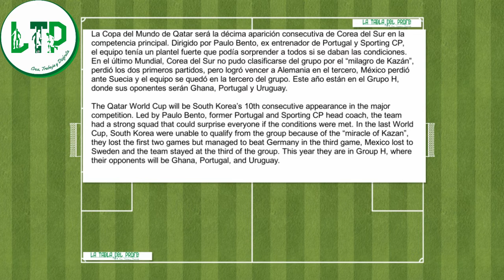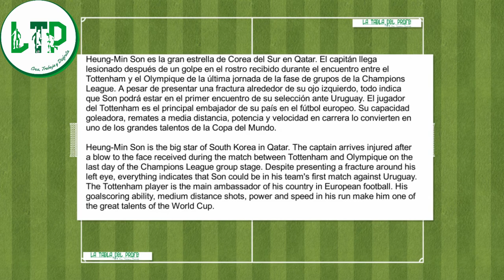COREA DEL SUR/KOREA REPUBLIC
La Copa del Mundo de Qatar será la décima aparición consecutiva de Corea del Sur en la competencia principal. Dirigido por Paulo Bento, ex entrenador de Portugal y Sporting CP, el equipo tenía un plantel fuerte que podía sorprender a todos si se daban las condiciones.
En el último Mundial, Corea del Sur no pudo clasificarse del grupo por el “milagro de Kazán”, perdió los dos primeros partidos, pero logró vencer a Alemania en el tercero, México perdió ante Suecia y el equipo se quedó en la tercero del grupo. Este año están en el Grupo H, donde sus oponentes serán Ghana, Portugal y Uruguay.

The Qatar World Cup will be South Korea’s 10th consecutive appearance in the major competition. Led by Paulo Bento, former Portugal and Sporting CP head coach, the team had a strong squad that could surprise everyone if the conditions were met. In the last World Cup, South Korea were unable to qualify from the group because of the “miracle of Kazan”, they lost the first two games but managed to beat Germany in the third game, Mexico lost to
Sweden and the team stayed at the third of the group. This year they are in Group H, where their opponents will be Ghana, Portugal, and Uruguay.

Paulo Bento (53 años) cuenta con una amplia experiencia como entrenador.
El exjugador portugués comenzó su carrera en los banquillos en el Sporting de Portugal, con quien ganó 4 títulos.
 Después, cogió las riendas de Portugal, con quien participó en la Eurocopa 2012 y el Mundial de Brasil 2014.
 En 2018 fue nombrado seleccionador de Corea del Sur, en sustitución de Shin Tae-yong.
Tiene dos títulos en su palmarés, el Campeonato sub-19 de la AFC 2014 y la
Copa Asiática 2019.
Paulo Bento (53 years old) has extensive experience as a coach. The former
Portuguese player began his career on the bench at Sporting de Portugal, with whom he won 4 titles.
 Later, he took the reins of Portugal, with whom he
participated in Euro 2012 and the 2014 World Cup in Brazil.
In 2018, he was appointed as the South Korea coach, replacing Shin Tae-yong.
He has two titles under his belt, the 2014 AFC Under-19 Championship and the 2019 Asian Cup.

Director Técnico/Head Coach
Paulo Bento

Listado de Jugadores/Players List

Porteros/Goalkeepers:
Kim Seung-gyu (Al-Shabab), Song Bum-keun (Jeonbuk) y Jo Hyeon-woo (Ulsan).

Defensores/Defenders:
Kim Min-jae (Napoles), Kim Young-gwon (Ulsan), Kwon Kyung-won (Gamba Osaka)
Cho Yu-min (Daejeon), Kim Moon-hwan (Jeonbuk), Yoon Jong-gyu (FC Seoul)
Kim Tae-hwan (Ulsan), Kim Jin-su (Jeonbuk) y Hong Chul (Daegu).

Mediocampistas/Midfielders:
Jung Woo-young (Al Sadd), Son Jun-ho (Shandong Taishan), Paik Seung-ho (Jeonbuk)
Hwang In-beom (Olympiakos), Lee Jae-sung (Maguncia)
Kwon Chang-hoon (Gimcheon Sangmu), Jeong Woo-yeong (Friburgo)
Lee Kang-in (Mallorca), Son Heung-min (Tottenham), Hwang Hee-chan (Wolverhampton)
Na Sang-ho (FC Seoul) y Song Min-kyu (Jeonbuk)

Delanteros/Forwards:
Hwang Ui-jo (Olympiakos) y Cho Gue-sung (Jeonbuk)

Parado Táctico/Tactical Formation
1-4-5-1
Heung-Min Son es la gran estrella de Corea del Sur en Qatar. El capitán llega lesionado después de un golpe en el rostro recibido durante el encuentro entre el Tottenham y el Olympique de la última jornada de la fase de grupos de la Champions League.
 A pesar de presentar una fractura alrededor de su ojo izquierdo, todo indica que Son podrá estar en el primer encuentro de su selección ante Uruguay.
 El jugador del Tottenham es el principal embajador de su país en el fútbol europeo. Su capacidad goleadora, remates a media distancia, potencia y velocidad en carrera lo convierten en uno de los grandes talentos de la Copa del Mundo.

Heung-Min Son is the big star of South Korea in Qatar. The captain arrives injured after a blow to the face received during the match between Tottenham and Olympique on the last day of the Champions League group stage.
 Despite presenting a fracture around his left eye, everything indicates that Son could be in his team's first match against Uruguay.
The Tottenham player is the main ambassador of his country in European football. His goalscoring ability, medium distance shots, power and speed in his run make him one of the great talents of the World Cup.